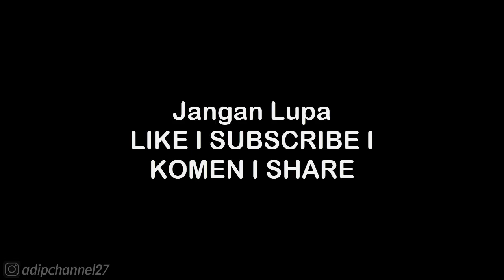CHAPTER 13: ASTEROID M: SPACE • MAGNETO'S LAIR • LEGO MARVEL SUPER HEROES